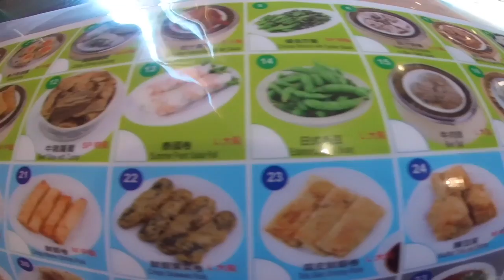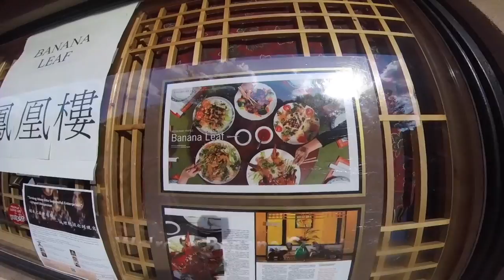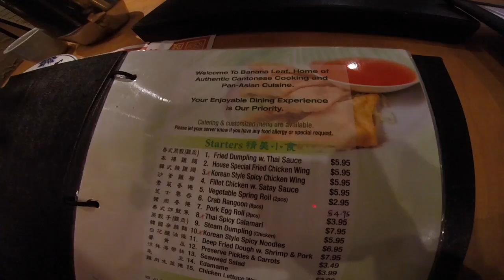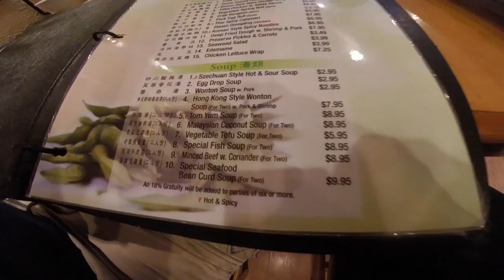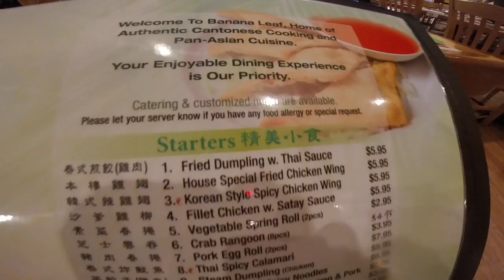Banana Leaf | FOOD TRIP in Cary NORTH CAROLINA Edition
Hello Beautiful ;)

Attention : ALL RESTAURANT OWNERS !!!

If you are in FAYETTEVILLE  RALEIGH DURHAM CARY ANGIER NORTH CAROLINA area and you would like us to come at your place to try out BEST FOODS on your menu and do a review, kindly send me an email at :

Also, I am learning  how to edit videos using iMovie software on iMac and filming using GoPro HERO + . So please bear with me as I get better at it. Practice makes perfect!

How to use GoPro Hero
Lesson learned : When filming, make sure to open the backdoor lid for better quality sound.

Shout out to my husband, Gene for your gift. You are awesome!!! I love you!

Special Thanks to Yuki, Robert, and Cuong. The Fud Crit'k.